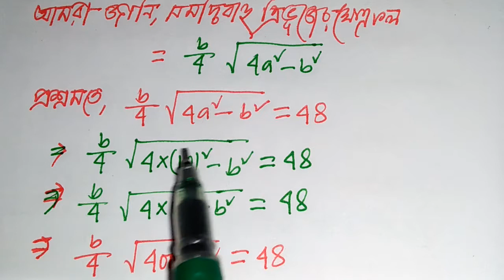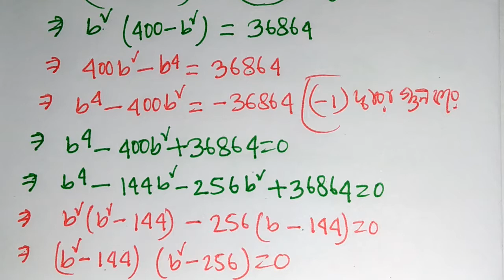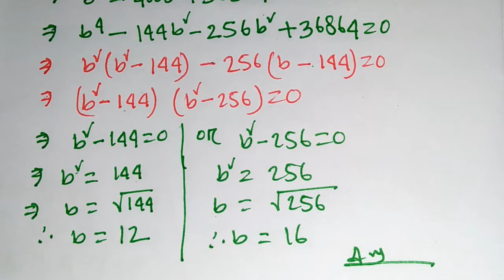পরিমিতি, ১৬.১ অংক নং ৭, Class 9-10